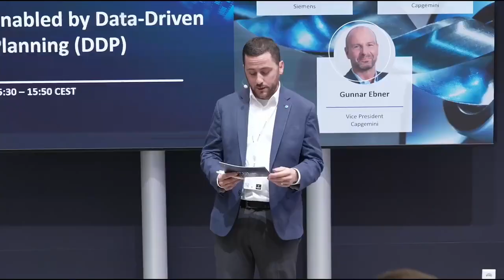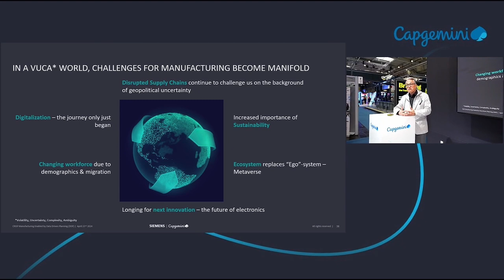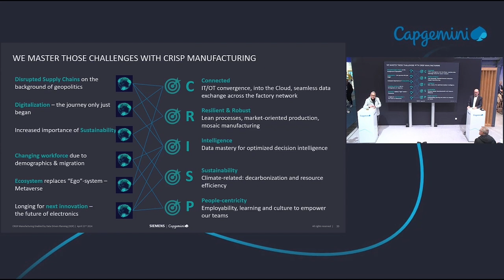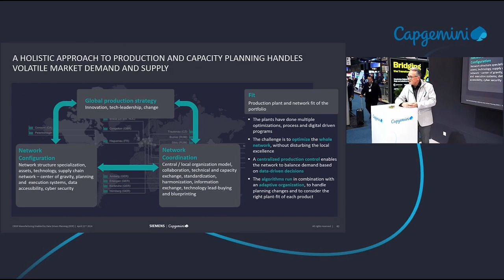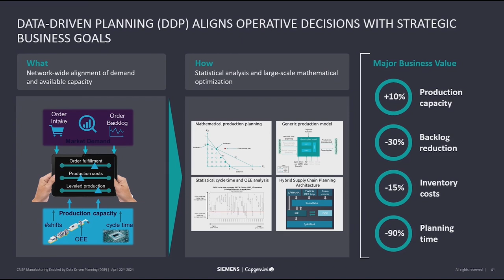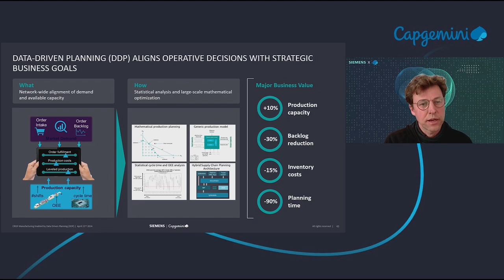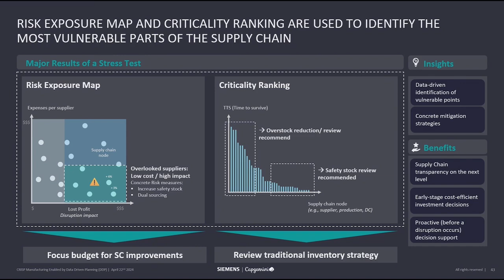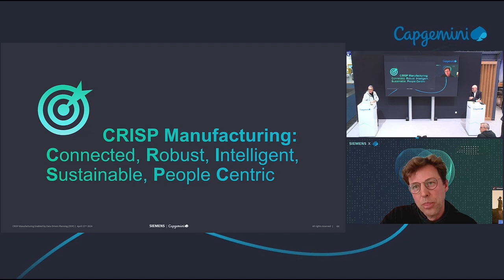CRISP MANUFACTURING enabled by Data-Driven Planning (DDP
CRISP (Connected, Resilient and Robust, Intelligent, Sustainable, People Centric) Manufacturing masters the increased supply chain volatility and complexity. Our holistic Data-Driven Planning approach as a major CRISP enabler helps to balance the volatile demand and supply across the entire manufacturing network with significant improvements of major business KPIs.